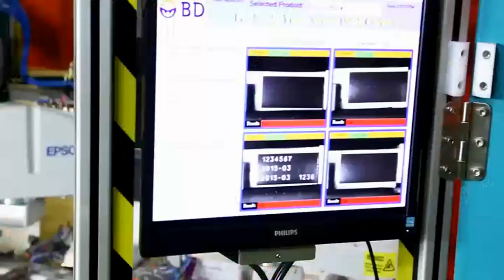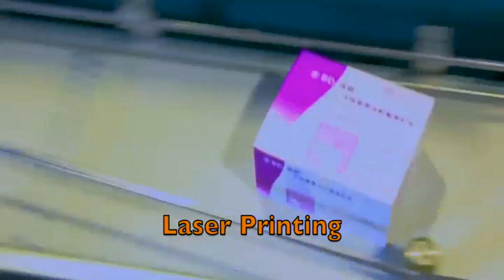Pen needles secondary packaging line automatic carton packing equipment